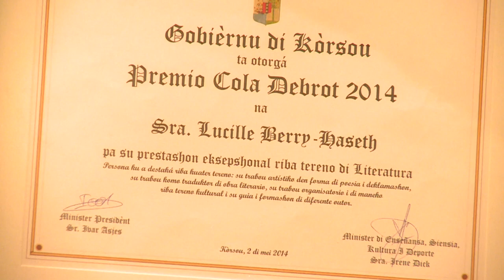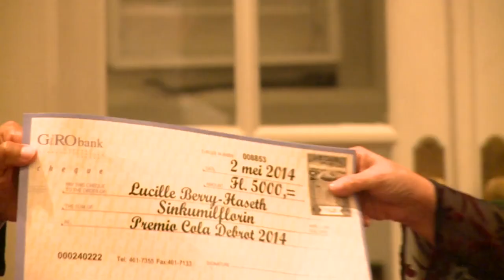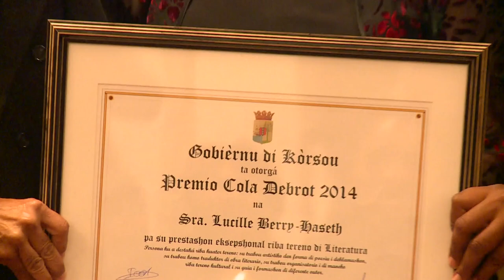Entrega di Premio Cola Debrot 2014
Un kompilashon kòrtiku di e Seremonia na Palasio di Gobernador "Entrega Premio Cola Debrot 2014"

Mas adilanti e vershon kompleto.